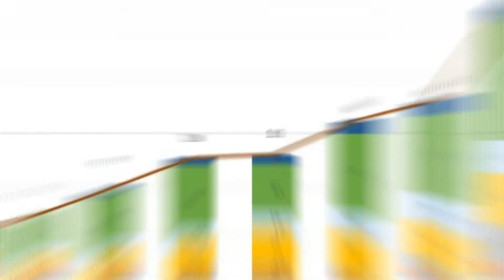Итоги года 2021- совместили приятное с полезным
Подвели итоги года, рассмотрели бизнес - стратегию 2022, сплотились и укрепили командный дух, совместили приятное с полезным!